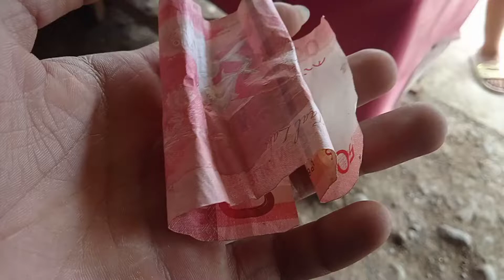Pabili po ng Surf isang banlaw?🤣🤣🤣 | Tindera | Bisaya Vlog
Sa Video na ito ay bibili ako ng Surf at Downy para manlaba at naisipan kong mag Video para may pang Upload ako sa YOUTUBE at naisipan ko ring mag biro sa tindera kasi madamot s'yang mag Smile sakin eh.. Crush ko pa naman sya.🥰🥰🥰 At gusto ko lang s'yang mapa-tawa para naman kiligin ako!😅🥰😍